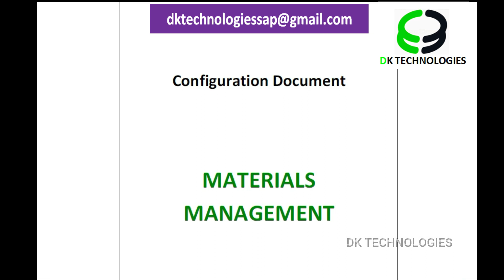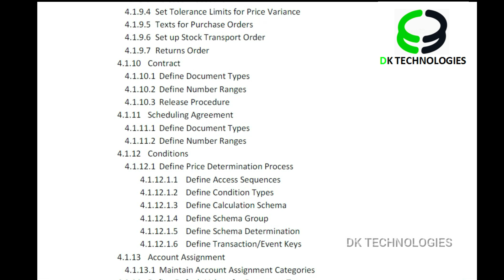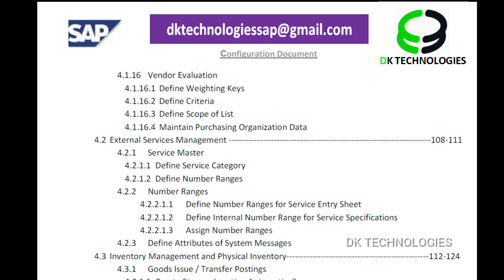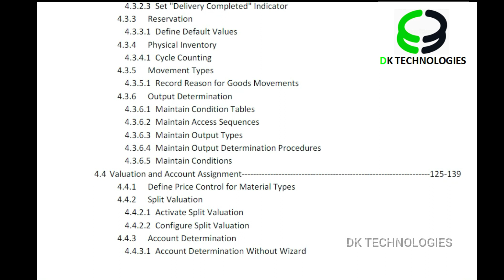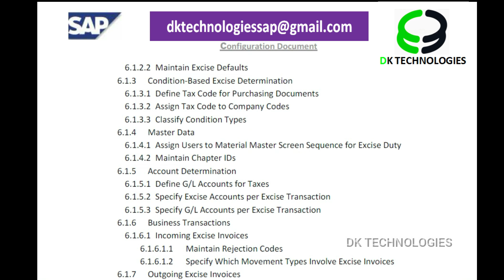SAP MM Course Content Syllabus | Material Management Content | DK TECHNOLOGIES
Material Management
Extended Ware House Management
sap MM
about sap
sap software
mm course
sap mm fees
sap mmcourse content
sap mm details
sap mm configuration
sap mm implementation
sap mmproject
sap project
sap mm online training video